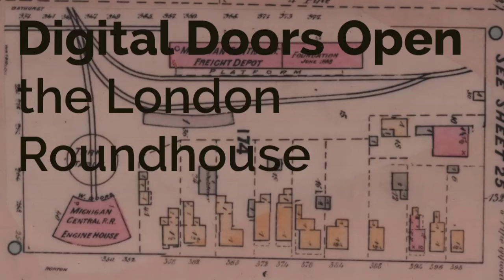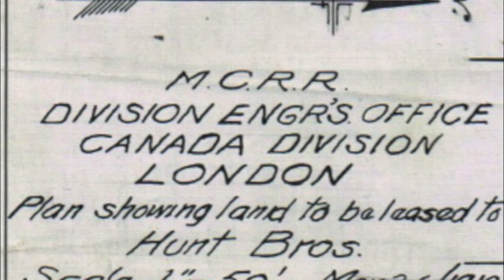Who built the London Roundhouse?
Despite its long history the early history of the London Roundhouse remains unclear. This brief podcast outlines some of the potential construction dates of the Roundhouse and looks at some of its earliest occupants.